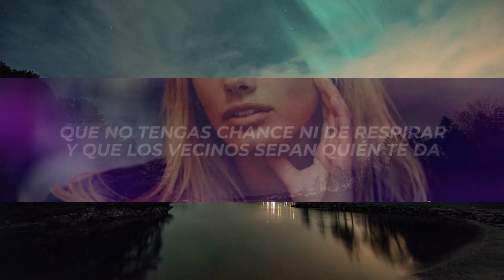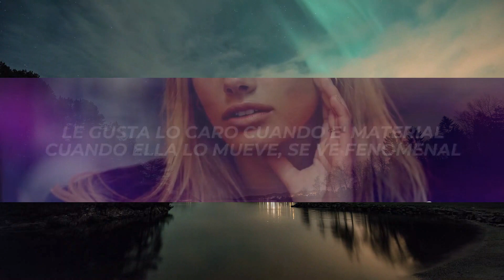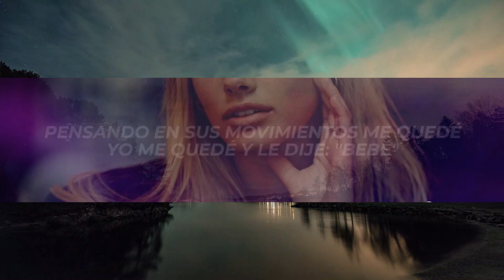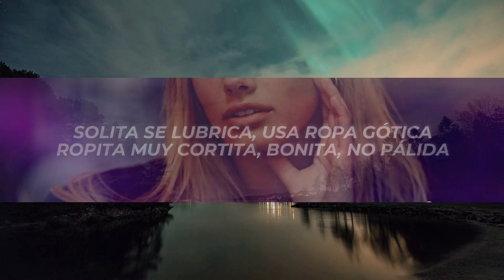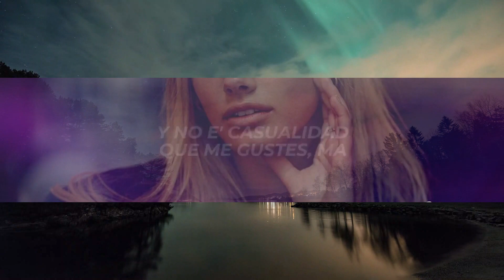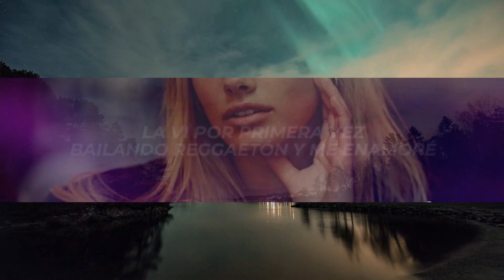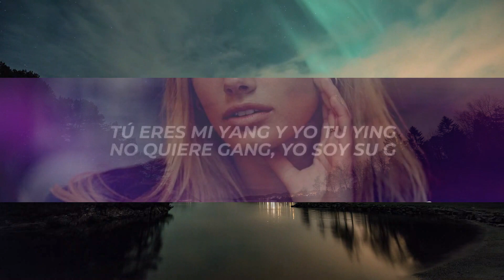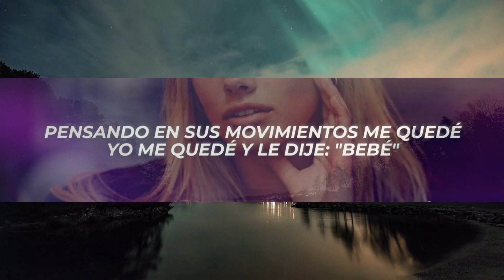Yng Lvcas - Esa Nena (Letra/Lyrics) | 1 Hour Version - Top Trending Songs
✖ Follow: @Yng_lvcas

✖ Foto:
🎤[Letra de "Esa Nena"]

[Intro]
(Oh-oh-oh-oh)
Eh-eh (Oh-oh-oh-oh)
Eh-eh-eh (King Beatz)
La vi por primera vez
Bailando reggaetón y me enamoré
Pensando en sus movimientos me quedé
Yo me quedé y le dije: "Bebé"

[Coro]
Yo te paso a buscar
Esa nena, se pone linda, se pone taco y sale a vacilar (Vacilar)
Esa nena me dijo: "Papi", que sí quiere por Instagram
Ella sabe que yo la quiero, quiero chingarla y verla bailar (Bailar)
Me gustan hasta sus tatuaje', que fume y lo tenga natural

[Verso 1]
Y lo tenga natural
Ese cuerpito que tiene e' natural
Le gusta lo caro cuando e' material
Cuando ella lo mueve, se ve fenomenal
Espectacular
Me gusta comerte a lo animal
Que no tengas chance ni de respirar
Y que los vecinos sepan quién te da y no e' casualidad
Que me gustes, ma
Que solo conmigo te vienes y va'
Que si tú lo quieres, te lo compro y ya
Que tu ere' mi' bala', yo tu forty-five, para la Can-Am me la vo'a llevar
Y cuando estés sola te voy a besar
Mami, no abra' el pico, que así come más
Tú no digas nada, ponte a disfrutar
Y después

[Verso 2]
Sé que ella no es médica, pero si es maléfica
Pa' nada patética, a lo bello idéntica
Solita se lubrica, usa ropa gótica
Ropita muy cortita, bonita, no pálida
En la nave música, en la bolsa motita
La bebé fanática, veneno, muy tóxica
Ando caliente, so hot
Me gusta su culo y las tetas son dos
Yo creo en ese twerking, en ese bombón
Y es que a ella le gusta que le dé el mayor
Ella usa Gucci, yo Dior
Le gustan los pantis, pero puestos no (Baby)
Le irrita ese latex, no quiere condón
Quiere que se lo haga como dijo Dios
Que ella e' mi puta, simón

[Outro]
Tú eres mi yang y yo tu ying
No quiere gang, yo soy su G
Fuma y toma, le gusta el gin
Le gusta el reggaetón machín
Le gusta el reggaetón machín (Machín, machín)
Eh-eh-eh (King Beatz)
Eh-eh, eh-eh
Eh-eh-eh-eh-eh
Ey, e